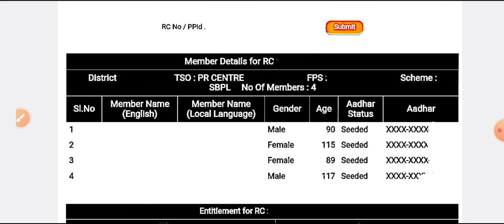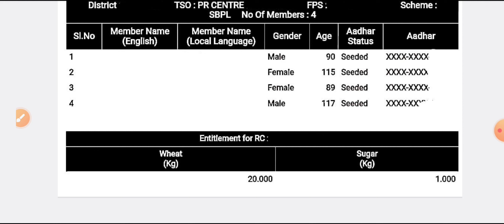BPL Ration Card Mustard Oil Family ID Income 1 Lakh से कम होने पर भी site पर शो नहीं हो रहा क्या करे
Yours Query:-

BPL Ration card Sarson Tel
BPL Sarson Tel Kisko Milega
BPL card per Sarson Tel nahin mila Kya Karen
BPL card par sarso Tel kab tak milega
sarso Tel income 1 lakh hone per bhi nahin mila
BPL Ration card mustard oil